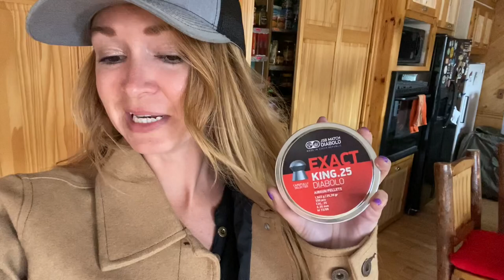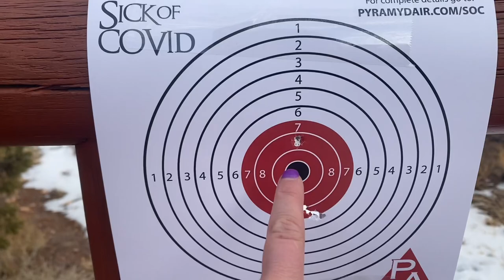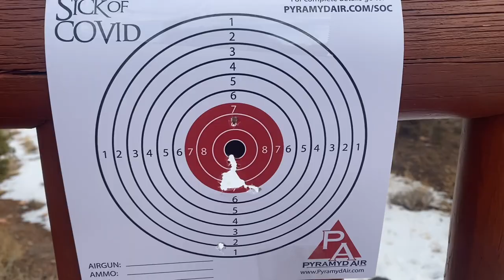SOC CHALLENGE WITH PYRAMYD AIR!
The Airgun I’m using in this video is the hatsan flash pup. You can use code BFABEL at airgundepot.com